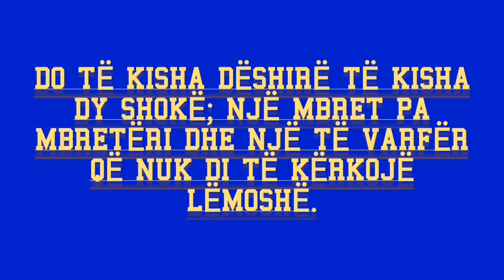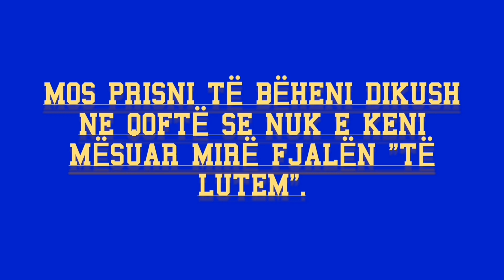8 thenie per jeten